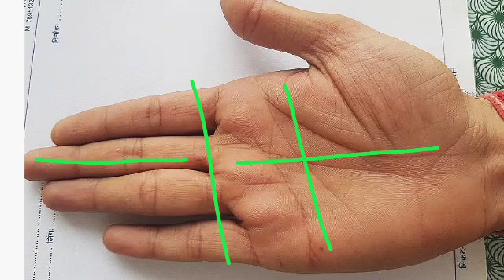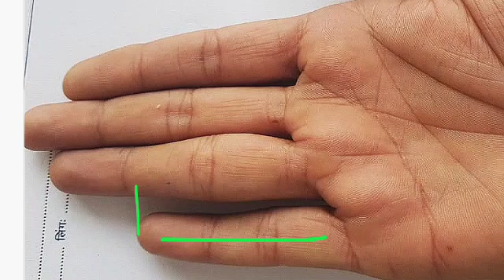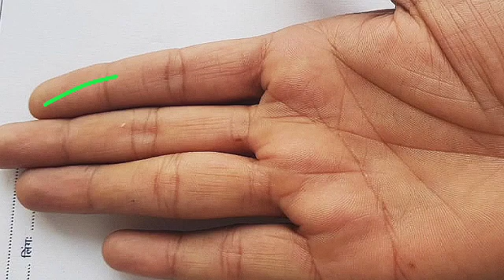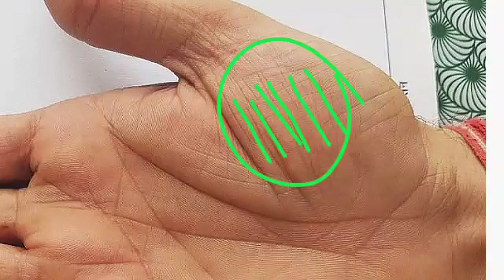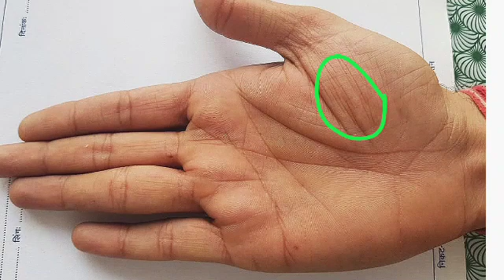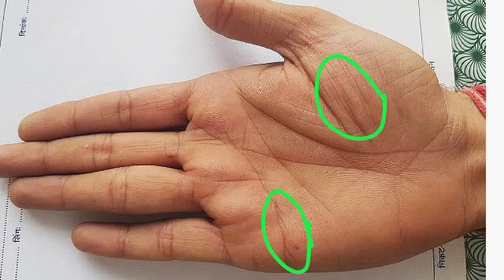Money ,property ,prosperity ,profession line and indications in hand। Palmistry reading in hindi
Ketu rekha Rahu rekha Rahu lines in palmistry Chandra rekha Female palm reading rishabh shrivastava money line government job line female lucky hand female hand analysis hastrekha Whole hand analysis Real hand analysis Palm lines readingSun line Surya rekha  Mangal rekha Shani rekha rishabh shrivastava palmistry contact details rishabh shrivastava palmistry contact, rishabh srivastava hast rekharishabh srivastava videos.